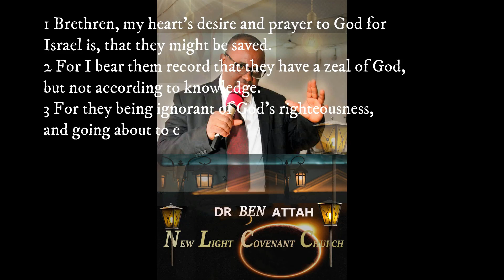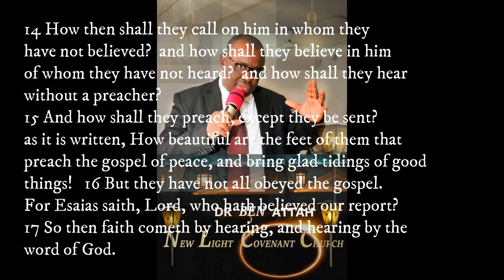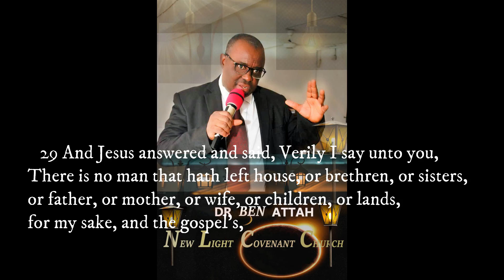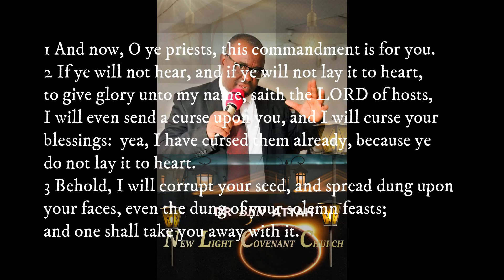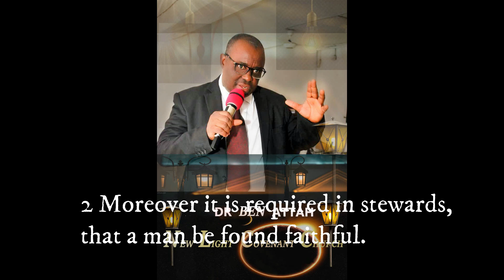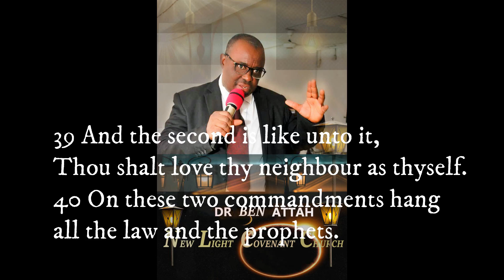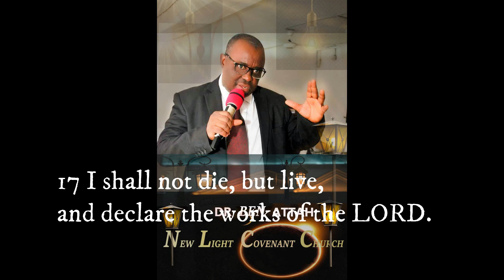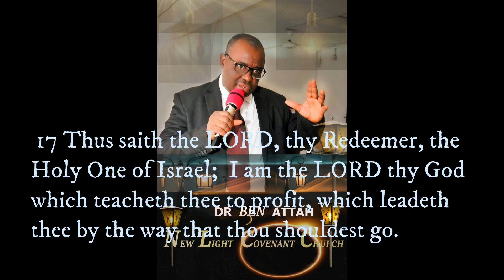COVENANT DAY OF THE KINGDOM I DR, BEN ATTAH